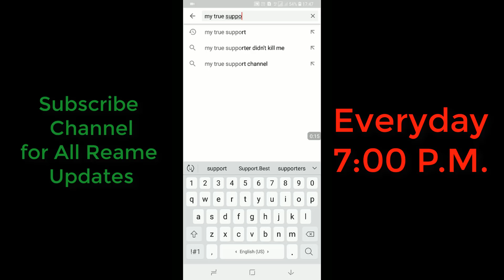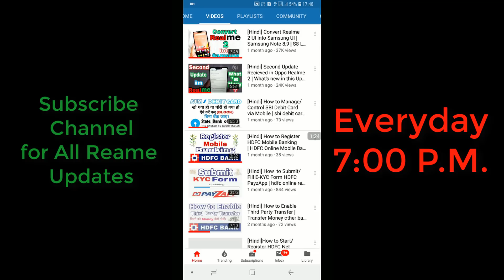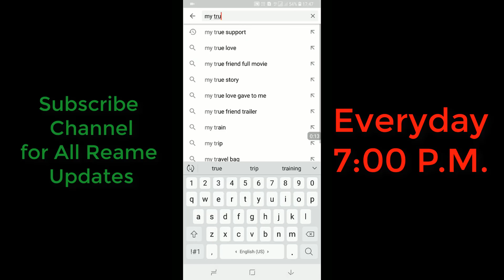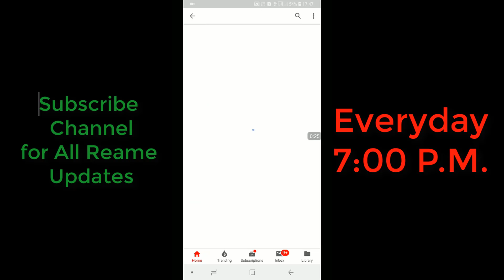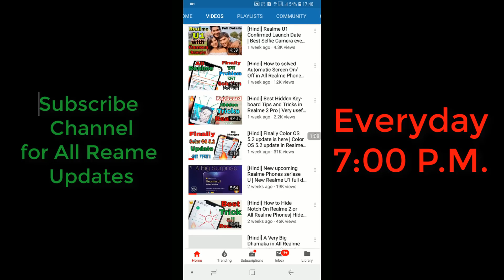Realme 2 and Realme C1 me Color OS 5.2 update kab milega jaaniye with Proof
Hello guys in this video, I will tell you everything about color os 5.2 update Releasing date with proof.